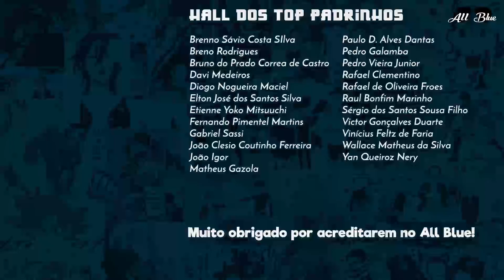DRAGON BALL SUPER 42 | Jiren, Broly e a Nova Saga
Análise do capítulo 42 do mangá Dragon Ball Super, com o fim do torneio do poder, esquenta pra Broly e o prólogo do novo arco!

Virando membro, você ganha insígnias personalizadas e emojis exclusivos! Além de ir entrar no QG!